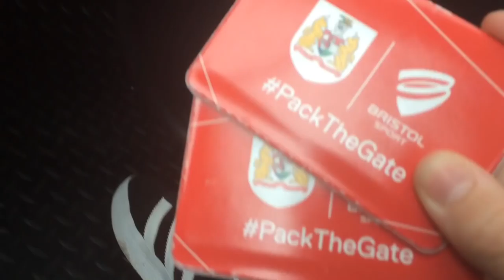'OMG LEE TOMLIN!' Bristol City vs Burton Albion Vlog #4